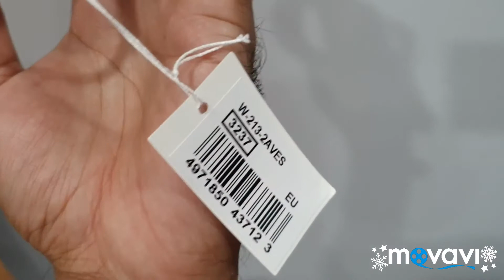JAM CASIO ORIGINAL W-213-2A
JAM 100% ORIGINAL. 1 TAHUN WARRANTY BY CASIO. COMPLETE SET DENGAN
KOTAK, TAG, BUKU MANUAL DAN
WARRANTI KAD.

TEMPAT COD:
SHAH ALAM - KL - SUNGAI BULOH

TERIMA KASIH 😊